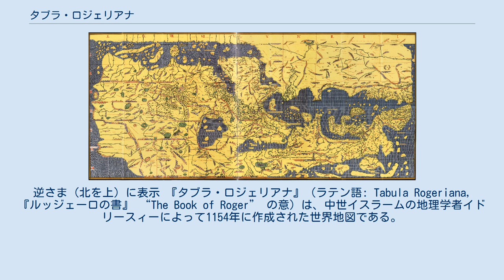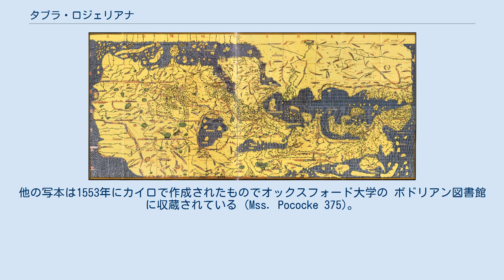タブラ・ロジェリアナ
A modern copy of the タブラ・ロジェリアナ。
シチリア王ルッジェーロ2世のためにイドリースィーによって1154年に描かれた。
上が南を示す タブラ・ロジェリアナの現代の写本。
逆さま（北を上）に表示 『タブラ・ロジェリアナ』（ラテン語: Tabula Rogeriana, 『ルッジェーロの書』 “The Book of Roger” の意）は、中世イスラームの地理学者イドリースィーによって1154年に作成された世界地図である。
 正式名称は、The Nuzhat al-mushtāq fi'khtirāq al-āfāq（世界横断を望むものの慰みの書、アラビア語: نزهة المشتاق في اختراق الآفاق‎、英語: the book of pleasant journeys into faraway lands）。
 イドリースィーはノルマン王ルッジェーロ2世の宮廷で王命により、1138年頃から15年間写本の彩色と注釈の仕事に従事してきた。
 その本は アラビア語で書かれ、7つの気候帯に分けられ (2世紀の古代ローマの学者プトレマイオスの手法を踏襲している)、各部は更に10に分割され、合計70区画から構成されている（写本見開き2葉で1区画なので合計140葉となる）。
地図はユーラシア大陸全体と北アフリカの一部を含んでいる。
地図は北を底辺としている。
作成されて後、3世紀の間世界でもっとも正確な地図であったとされる。
70の区画に関する地図の説明は、物理的、文化的、政治的、社会経済的な状況を著している。
 イドリースィーは地図を作成するために個人や団体の旅行者に、彼らの世界に関する知見をインタヴューし、“矛盾は除外し、信頼できる内容や完全に同意できることだけ”を編纂した。
ルッジェーロ2世は300ポンドの重さの銀製の円盤に地図を刻印したと言われている。
イドリースィーによると、“7つの気候帯は、国々と地方、海岸、島々、湾、海、水路や河口とともに示されている”とのことである。
 イドリースィーの業績についてS・P・スコットは以下のコメントをしている: "イドリースィーの編纂作業は 科学の歴史に足跡を残した。
歴史的に興味深く価値のある情報だけではなく、地球上の多くの地域の記載は未だに権威がある。
3世紀の間、地理学者は彼の地図を変更することなく複写してきた。
ナイル河の源流の湖の場所や数値は彼の仕事のものと同じで、700年以上後のベイカーやスタンリーが作成したものと大きな違いは無い。
著者の技術的才能は、その博学さに劣らない。
 彼が王家のパトロンの為に作った銀製の天地の平面天体図は直径が6フィート近くあり、重さは450ポンドあり、一方の端には黄道と星座が、他方の端には大地と水が描かれ、多様な国々が描かれている" 『タブラ・ロジェリアナ』の写本は現在10つの写本が残っており、そのうちの5つは完全なテキストを有しており、そのうちの8つが地図を有している。
フランス国立図書館は2つの写本を蔵しており、そのうちの一つはもっとも古い1325年に遡る写本 (MS Arabe 2221) である。
他の写本は1553年にカイロで作成されたものでオックスフォード大学の ボドリアン図書館に収蔵されている (Mss. Pococke 375)。
それは1692年にオックスフォードに齎された。
 もっとも完全な写本は、世界地図と7つの気候帯の地図を含み、イスタンブールに保管されている。